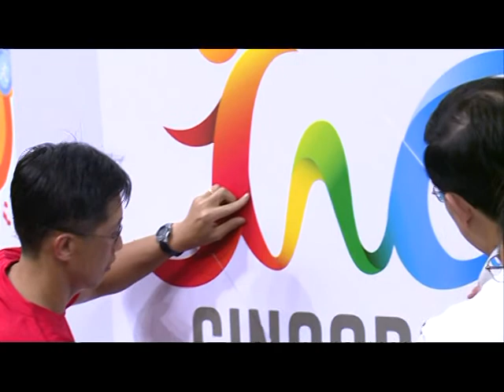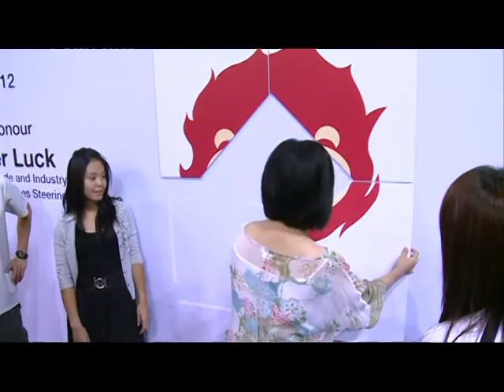Launch of Singapore National Games mascot and logo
The Singapore National Games (SNG) logo and mascot were unveiled on 15 April 2012. The launch marked the start of the Community Games (CG) 2012. More than 1,500 residents slugged it out at football pitches, bowling alleys and sports halls island-wide as the nationwide Community Games got under way. More than 1,000 teams participated in the inaugural CG which aimed to build an inclusive sporting culture and enhance social cohesion.